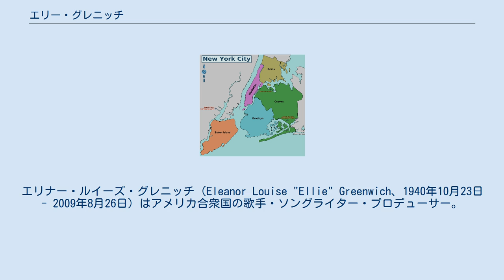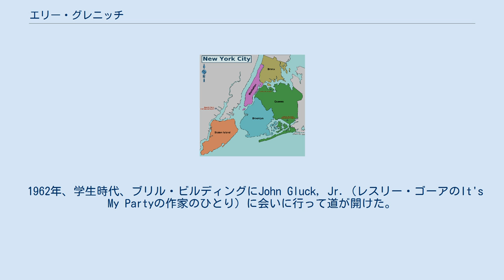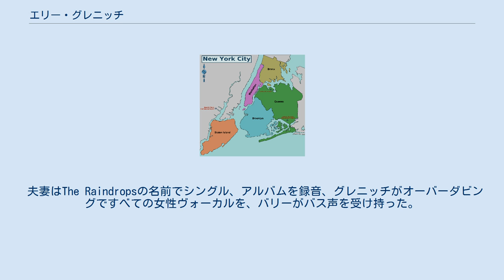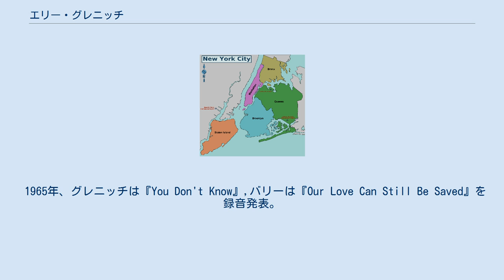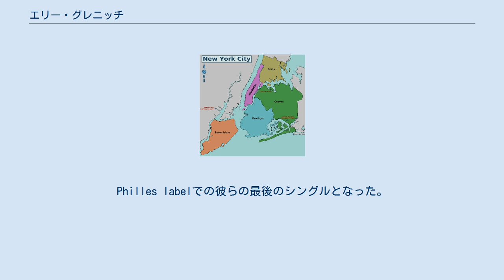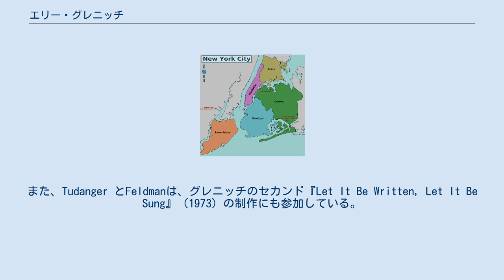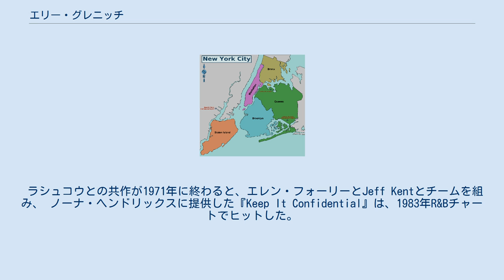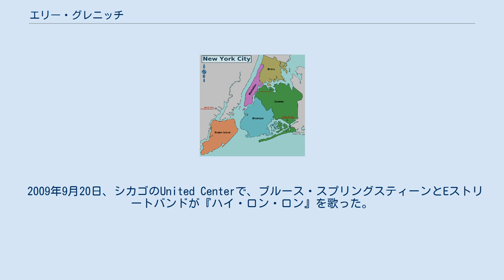エリー・グレニッチ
エリナー・ルイーズ・グレニッチ（Eleanor Louise "Ellie" Greenwich、1940年10月23日 - 2009年8月26日）はアメリカ合衆国の歌手・ソングライター・プロデューサー。
 代表作に「ビー・マイ・ベイビー」「ハイ・ロン・ロン」「ハンキー・パンキー」「リーダー・オブ・ザ・パック」「愛のチャペル」「ドゥー・ワ・ディディ・ディディ」「リヴァー・ディープ、マウンテン・ハイ」などがある。
 水色がブルックリン地区 ブルックリン生まれ。
 父親は絵描き・電気技師・カトリック信者のウィリアム、母親は百貨店支配人のロシア系ユダヤ人ローズ(旧姓バロンBaron)だった。
 一説によると彼女はルーズヴェルト大統領夫人エレノアにちなんで名づけられ、カトリック、ユダヤ教のどちらでもなく育てられた。
両親が家で音楽を演奏していたので幼いころに音楽に夢中になり、アコーディオンを習得した10歳で両親と妹ローラと、ニューヨーク郊外のレヴィットタウン（レヴィットという人物が開発した、量産型の家が並ぶ町）に引っ越し。
 ティーンの頃から作曲し、ピアノを独学。
高校で友人二人と歌のグループ「ジヴェッツ」を結成、地元で歌っていた。
 高校に通いながら、アコーディオンで、自分の経験からラブソングを作るようになった。
高校を卒業するとマンハッタン音楽学校を受けたが、アコーディオン奏者を受け付ける科がなかったので落ち、クイーンズカレッジに入った。
 17歳で、RCAに最初の、自分で書いたシングル『シリー・イズント・イット』『チャチャチャーミング』を録音。
芸名はエリー・ゲイで、『マイ・ボーイ・ロリポップ』のオリジナルを歌ったバービー・ゲイにちなんでいた（しかし、ある伝記によればGreenwichの発音が難しいことを嫌ったRCAが決めた名前だとのことである）。
 1958年に『チャチャチャーミング』が発売された当時、教授からポピュラー音楽をやっていることをけなされ激昂した彼女はホフストラ大学に移籍した。
 1959年、ジェフ・バリーと出会う。
 彼は遠縁だったので子供のころに知り合っていたが、大人になってから初めて会ったのは、バリーのいとこと結婚した、グレニッチの母方の叔父が開いた、感謝祭の夕食会でのことだった。
グレニッチはアコーディオンを持ってきていたんで、バリーは「彼女も音楽が好きなんだ」と思った。
バリーは最初の妻と結婚していて、一緒に夕食会に来ていたので、すぐにロマンスにはならなかった。
バリーが離婚すると付き合い始めたが、音楽的にはまだ別のキャリアを歩んでいた。
 1962年、学生時代、ブリル・ビルディングにJohn Gluck, Jr.（レスリー・ゴーアのIt's My Partyの作家のひとり）に会いに行って道が開けた。
 別の用件があったグルックは、グレニッチをある部屋に入れると行ってしまった。
 そこはたまたまリーバー・ストーラーの部屋だった。
 部屋からピアノの音が聴こえてきてジェリー・リーバーはキャロル・キングの来訪を想定して部屋を覗いたところ、そこにいたのはグレニッチだった。
彼女は自己紹介し、そこにいる理由を説明した。
 彼女のソングライターとしての才能に気づいたリーバーは、彼女はスタジオをいつでも使っていいという旨を伝える。
後にリーバー＝ストーラーは音楽出版社Trio Musicのスタッフ・ライターとして彼女と契約した。
 バリーの前にBen RaleighandやMark Barkanと組んでいた。
また裏方としてデモ・テープで歌いまくり「デモ・クイーン」と呼ばれた。
 この時期の最大ヒットはTony Powersとの共作で、 など。
後ろの二つを共作・制作したのはフィル・スペクター。
 1962年10月28日、バリーと結婚。
二人で曲を書くことにし、バリーもTrio Musicと契約、彼ら専用の事務所を与えられた。
 1963年末、ザ・ロネッツの「ビー・マイ・ベイビー」「ベイビー・アイ・ラブ・ユー」、クリスタルズの「キッスでダウン」「ハイ・ロン・ロン」、Bob B. Soxx & the Blue Jeans「Not Too Young To Get Married」、ダーレン・ラヴの「Chris...